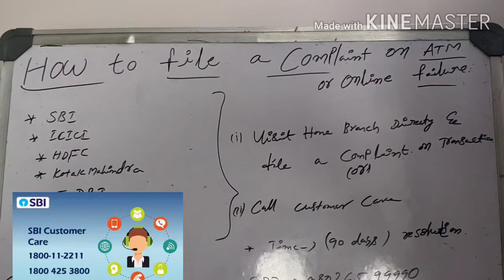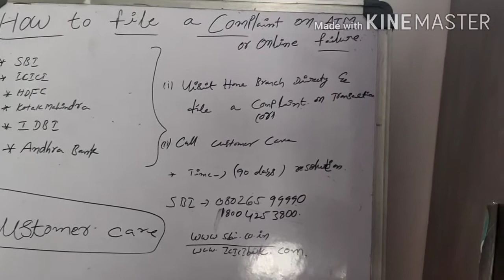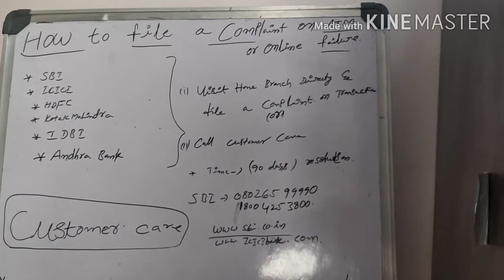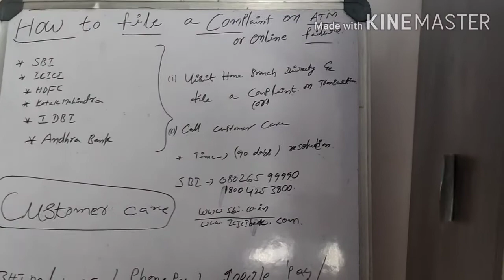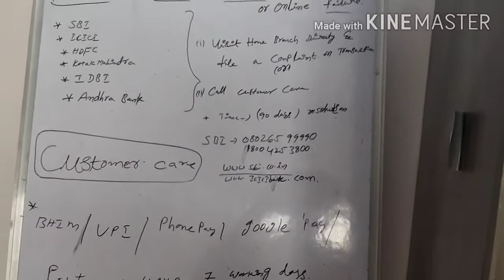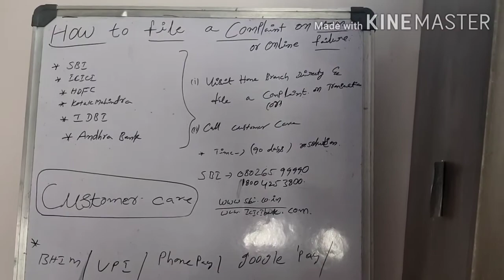! How to file a complaint against 🏧 and online transaction failures ! Explained in Telugu 🎥#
Money will not come easily get your money by filing a complaint.